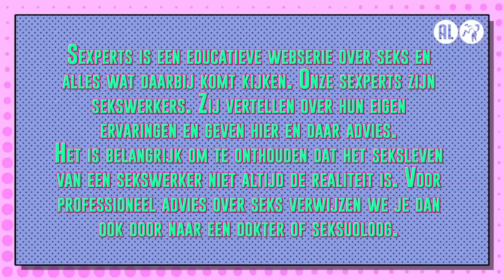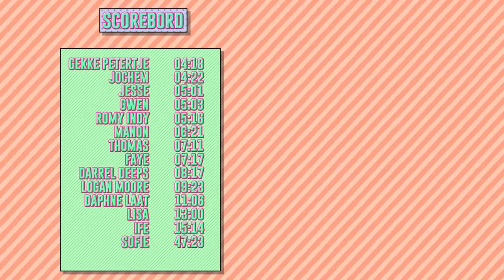Geef je grenzen aan | SEXPERTS over CONSENT #14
In Sexperts delen verschillende sekswerkers elke woensdag om 17:00 uur hun mening en ervaring op het gebied van seks. Ze zijn loslippig over wat zij allemaal hebben meegemaakt tussen de lakens en geven spicy tips en tricks. Klaar voor seksles? Deze aflevering zijn onze Sexperts Jochem, Logan Moore, Daphne Laat, Darrel Deeps, Thomas,  Romy Indy, Faye en Gekke Petertje aan het woord. Ze hebben het over consent.